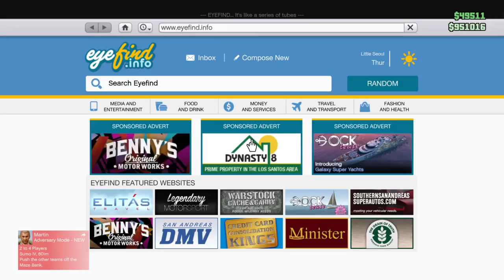ACE pilot FAIL!